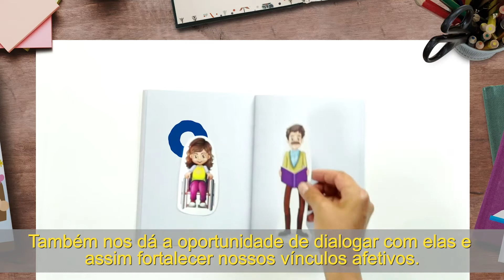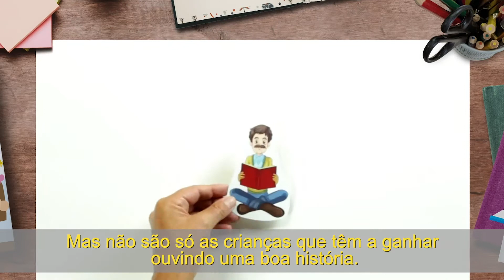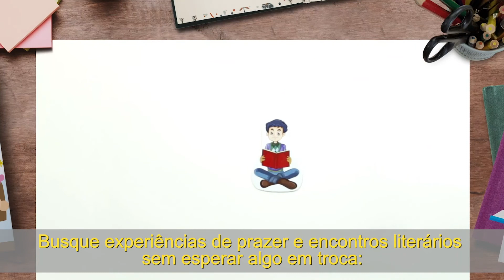Mediação de Leitura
Por que a mediação da leitura é importante? Assista ao vídeo e confira como estimular nas crianças capacidades como pensar, falar, aprender e conviver através do gosto pela literatura.